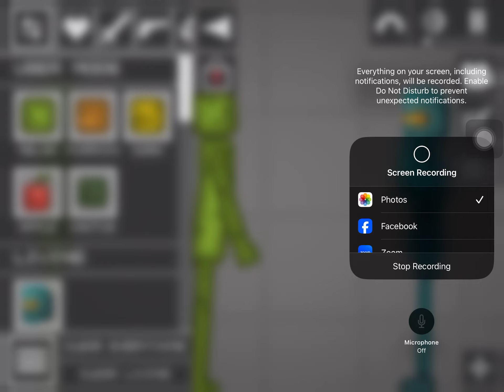Melon vs robot 5